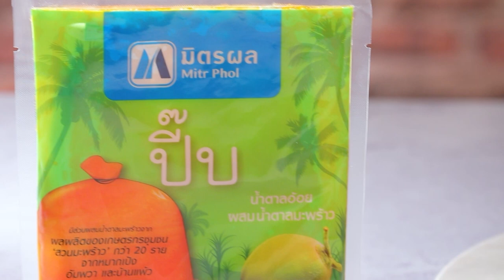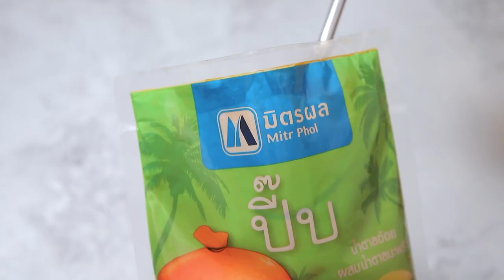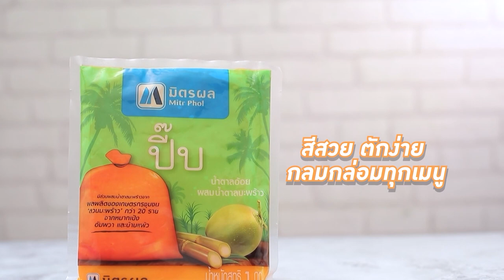ข้าวแต๋น สูตรเด็ดทำง่ายสไตล์ อ.ยิ่งศักดิ์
ข้าวแต๋น ผลิตภัณฑ์ มิตรผลปี๊บ น้ำตาลอ้อยผสมน้ำตาลมะพร้าว

สิ่งที่ต้องเตรียม (ข้าวแต๋น)
น้ำแตงโม    100 มิลลิลิตร
มิตรผลปี๊บ น้ำตาลอ้อยผสมน้ำตาลมะพร้าว 3 ช้อนโต๊ะ
ข้าวเหนียวนึ่งสุก   800 กรัม
งาดำ    2  ช้อนโต๊ะ
สิ่งที่ต้องเตรียม (น้ำตาลโรยหน้า)
มิตรผลปี๊บ น้ำตาลอ้อยผสมน้ำตาลมะพร้าว        450  กรัม

วิธีทำ (ข้าวแต๋น)
1.ใส่น้ำแตงโมลงในภาชนะ ตามด้วยกะทิ มิตรผลปี๊บ น้ำตาลอ้อยผสมน้ำตาลมะพร้าว และเกลือป่นเสริมไอโอดีน คนให้เข้ากัน ใส่ข้าวเหนียวนึ่งสุก คนผสมให้เข้ากัน พักทิ้งไว้ 15 นาที
2.ใส่งาดำ เคล้าผสมให้เข้ากัน จากนั้นกดใส่พิมพ์ นำไปตากแดดจนกระทั่งแห้ง เตรียมไว้
3.นำข้าวแต๋นลงทอดในน้ำมันพืชที่อุ่นไว้ ทอดจนสุกเหลืองกรอบ ตักขึ้น พักให้สะเด็ดน้ำมัน
วิธีทำ (น้ำตาลโรยหน้า)
1.ใส่มิตรผลปี๊บ น้ำตาลอ้อยผสมน้ำตาลมะพร้าวลงในภาชนะ ตามด้วยเกลือป่นเสริมไอโอดีน นำขึ้นตั้งไฟ คนผสมให้เข้ากันจนน้ำตาลปี๊บละลาย ปิดไฟ พักไว้จนอุ่น
2.จากนั้นนำมาหยอดหน้าข้าวแต๋นที่ทอดไว้ พักทิ้งไว้จนน้ำตาลเซตตัว จัดใส่ภาชนะ พร้อมเสิร์ฟ

▲Line @yingsakfood